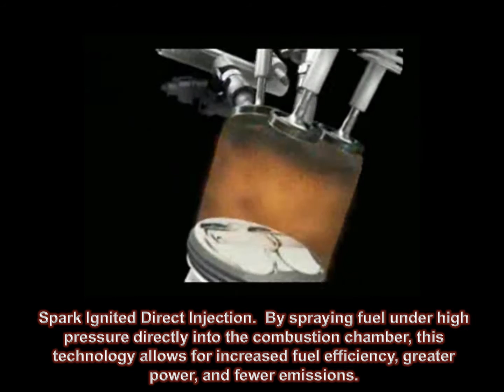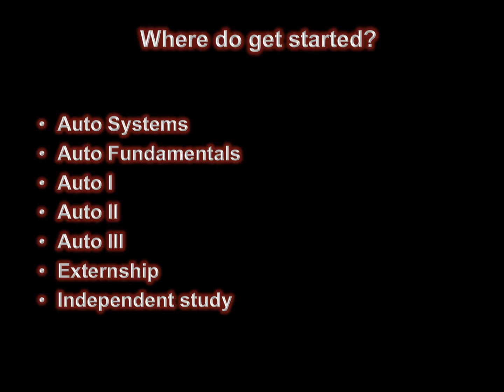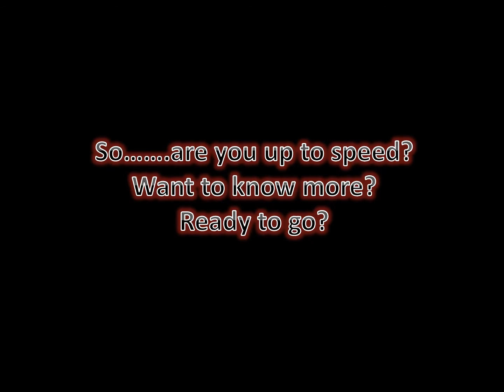Auto Shop Promo Video